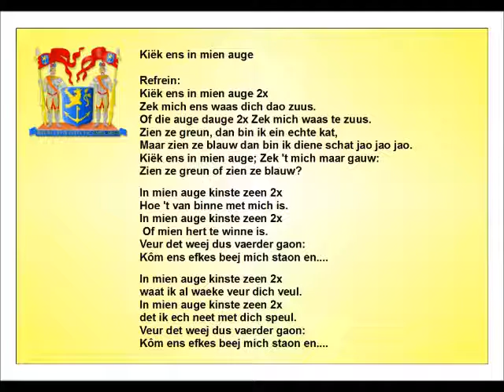Kiëk ens in mien auge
Kiëk ens in mien auge Jaor: 1970, nr. 1
Teks en Meziëk: Giel Aerts
De Maaszengers